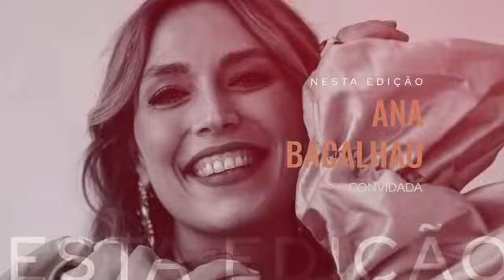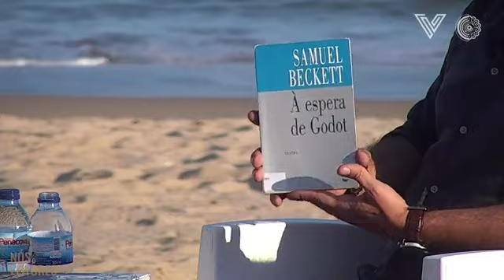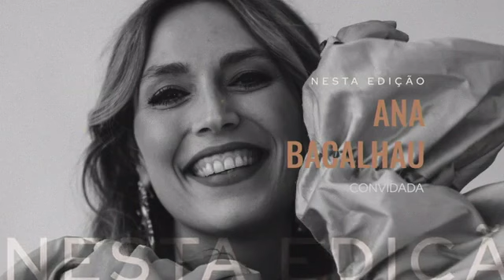"Nós Leitores" - Ana Bacalhau - 21.06.2023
"Nós Leitores"
Convidada - Ana Bacalhau
Moderador - Tito Couto